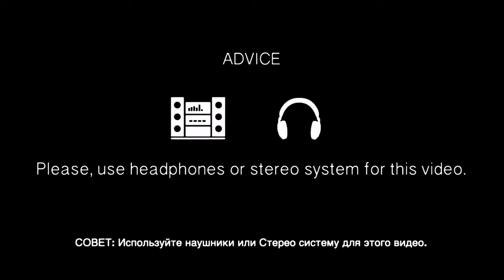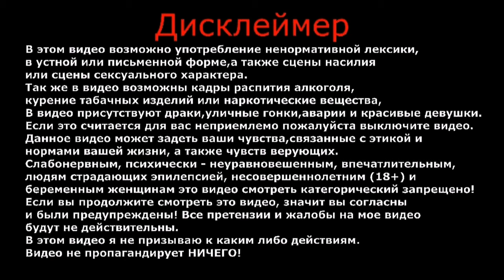Заброшка | Мир прошлого | Родительский дом | Влог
Приехал погостить в старый родительский дом, где прошло моё детство.
Всеми забытая заброшка, мир моего прошлого.

ВАША ПОМОЩЬ НА РАЗВИТИЕ КАНАЛА:
WebMoney (номер кошелька):
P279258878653